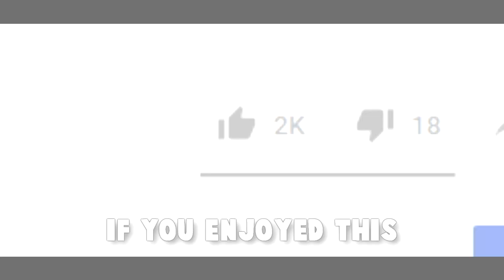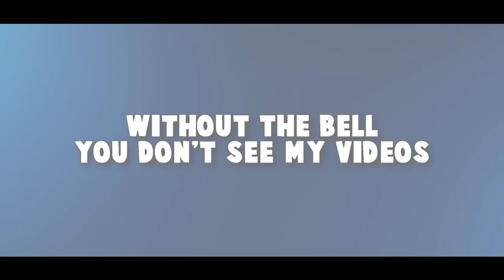Astralis should sign me for these clips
Hitting shots through the smoke (totally thanks to my NVIDIA settings) like Astralis. Gla1ve or device or anyone of Astralis if you want me to.. sign me up. I'm ready to play for you aslong as all of you learn german. Hope you enjoy these highlights and funny moments within CS:GO - most of them are from FACEIT Elo Level 10.

Title: Drifters by Feint feat. Elizaveta